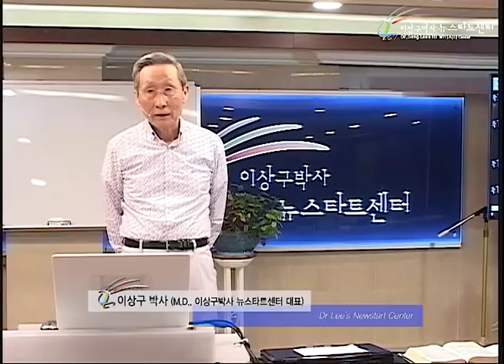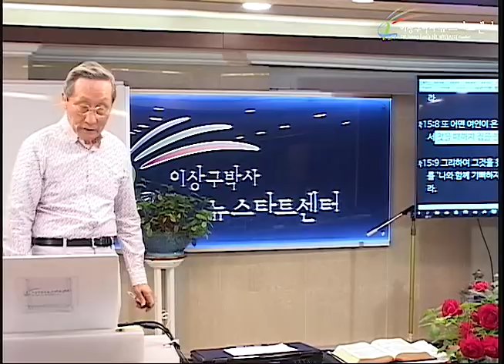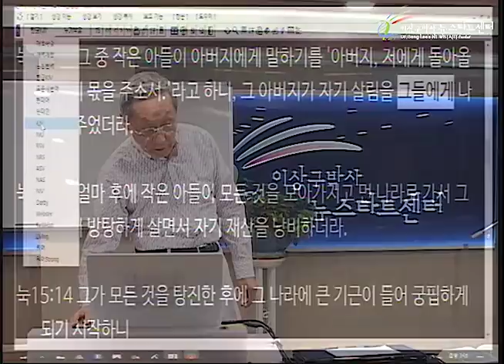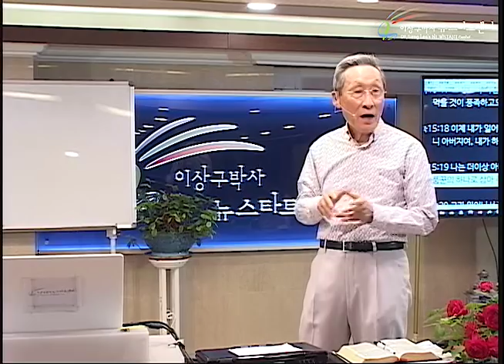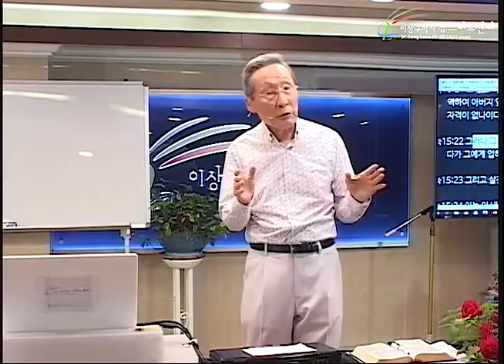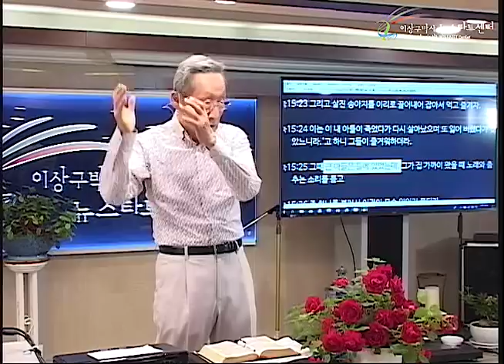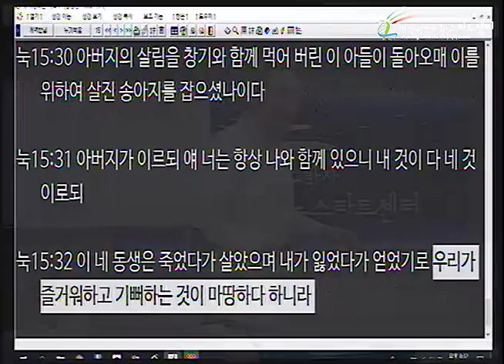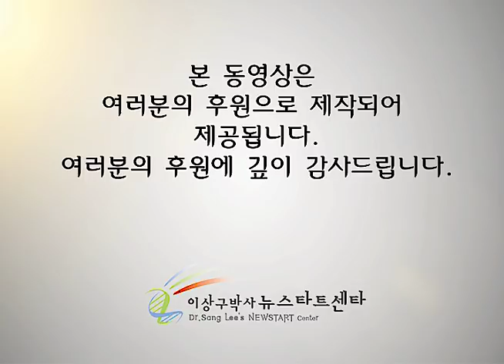H228 13 우리의 구원은 하나님의 소원